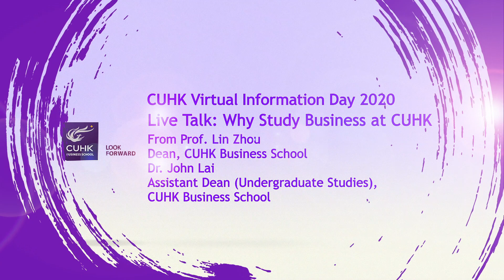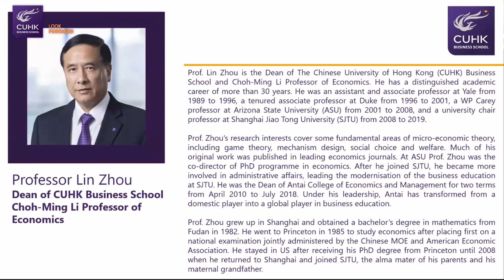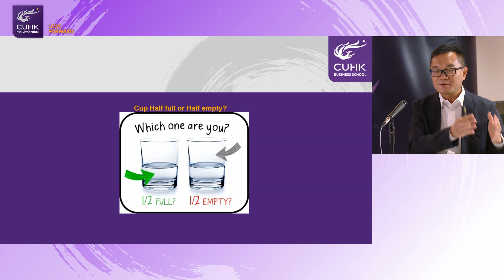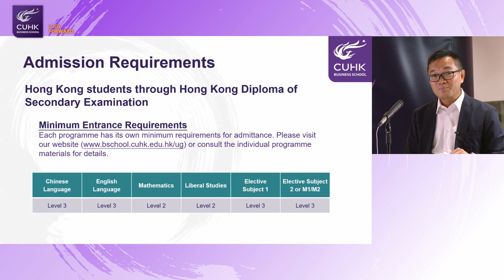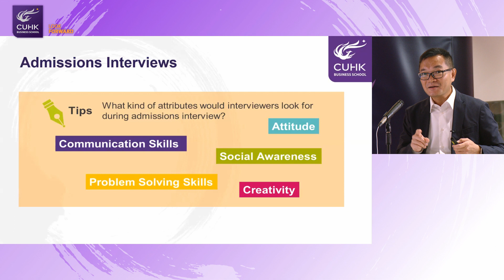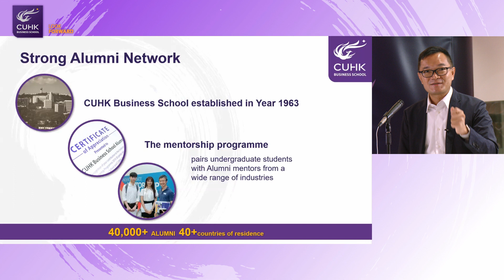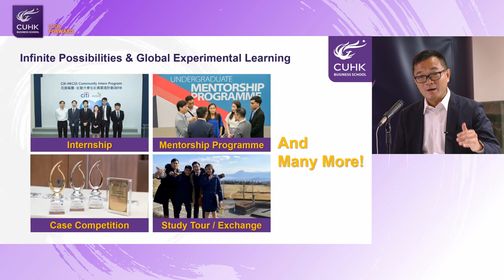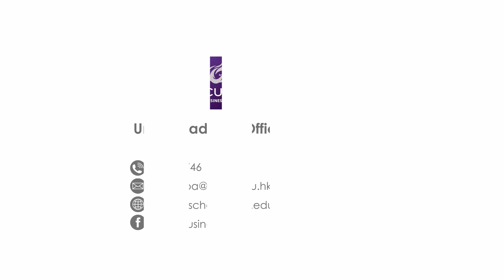Live Talk: Why Study Business at CUHK?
CUHK Virtual Information Day 2020